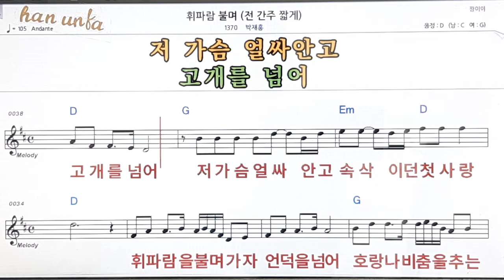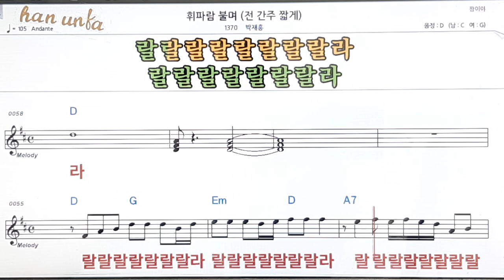휘파람 불며/박재홍👍노래 반주, 코드 악보,가라오케💋Karaoke*Sheet Music*Chord*MR